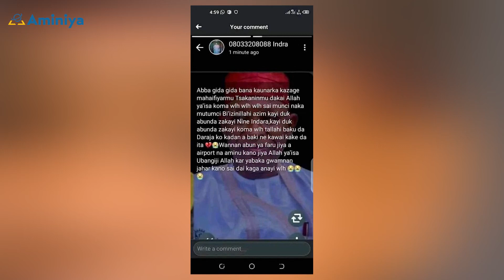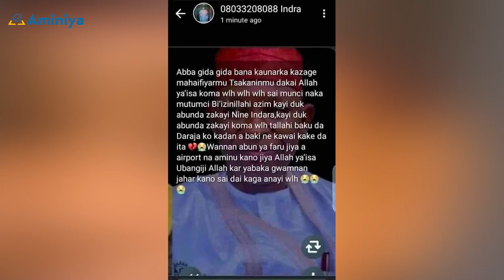WATA SABUWA: Ta kacame tsakanin ’yan TikTok da King Indara